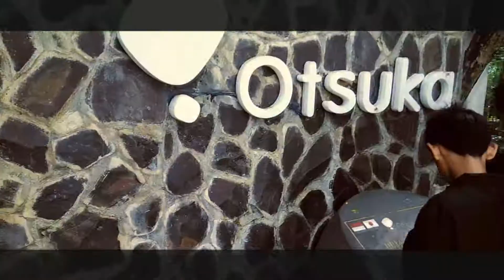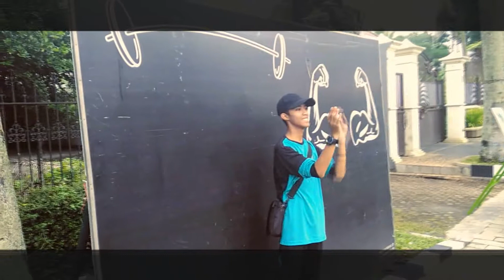CFD Malang Cinematic Trailer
yoootttt.

Contact With Me :
Steam : SymphoA
Roblox : SymphoA